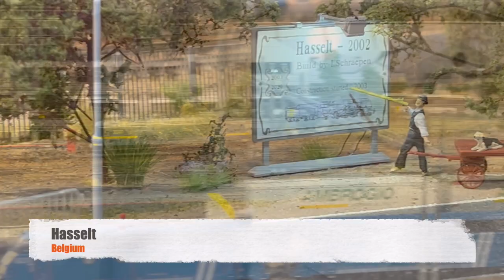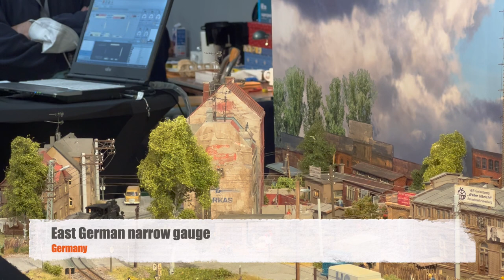Eurospoor 2021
The 2021 model railway exhibition "Eurospoor" at Utrecht (NL).